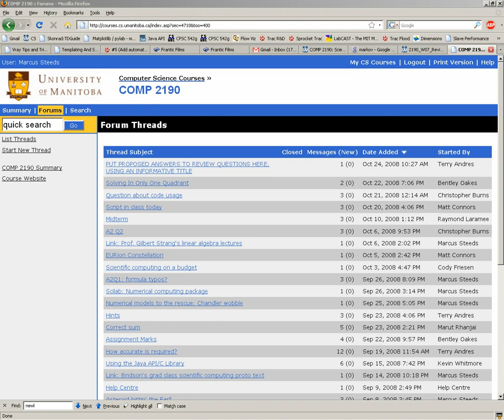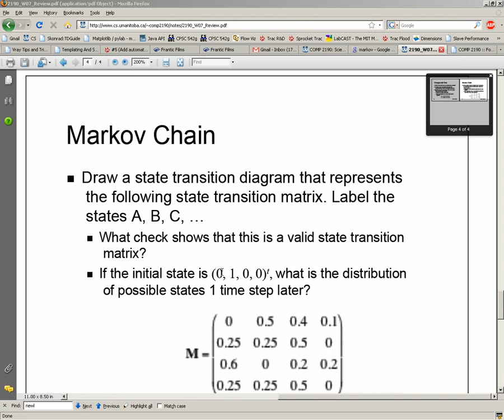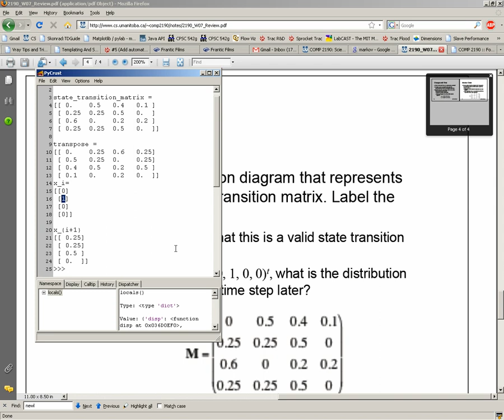COMP 2190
A video submission proposing a explanation and solution to the Markov Chain question on the COMP 2190 midterm review.

Sorry that the text is so hard to read. Try exploding to full screen view. It still won't be legible, but it may help a little bit.

"[0:14] Hello, so this is a video response to the forum thread where you put proposed answers to review questions; because-, video because its hard to draw pictures and matrices and I'm wanting to cover the-, the Markov chain question.

[0:36] So in- in answering this, we're looking at this matrix here. [0:42] And the check that shows that this would be a valid state transition matrix is that the rows sum to one. They should each sum to one. They represent state transitions from a state i to state j, so they should all uniquely sum to one because of what you'd call conservation of mass.

[1:12] So, if we want wanted to draw a state diagram that corresponded to this matrix M, what you can do is, since there's four rows there'll be four unique states, and for each state we just, say, choose a row; so I'll say first state is A, B, then C, then D. So, A, B, C, D. And so, the probability of transiting from A to A is zero. So, I could draw a loop here, but I didn't [gesturing at A]. The probability of transiting from A to B is 50%. The probability of transiting from A to C is 0.4, 40%. And 10% transiting from A to D. And so you just walk down the rows like this. If you're in colum- if you're in row D, then the probability from transiting from D to A would be 0.25, and D to D would be zero. So, nothing there. [2:25] C for instance has a 0.2 percent chance of re-entering state C after one iteration. [but see fade in correction at 2:27]

[2:36] So, how do we operate on, on this [gestures at matrix]? We're given this initial state, what we do is take this, this transition matrix and we take its transpose [2:49]. So we've got the state transition matrix [gesture: upper block of numbers in inset window], we take the transpose of that matrix [gesture: second block of numbers], and then for a given state, x sub i [gesture: third block, the input vector], we transit to the next state by multiplying the transpose of the state transition matrix [gesture: second block of numbers] by that state [gesture: third block]. And what we get out is the next state [gesture: bottom block, the output vector]. And this process could keep continuing. We could take this [gesture: bottom block] state and multiply on the left by this transpose [gesture: second block], or equivalently we could just keep taking powers of the transpose if we want- wanted a sort of a known step, state. So that would be the way to operate. In this case we have the i'th state [3:43, cursor highlighting] is gonna just pick out the second column [3:47] of the transpose [gesture: up and down second column of transpose matrix, second block], and so it does.

[3:53] So one multiplication of the transpose of the transition matrix times a state gives you the next state."